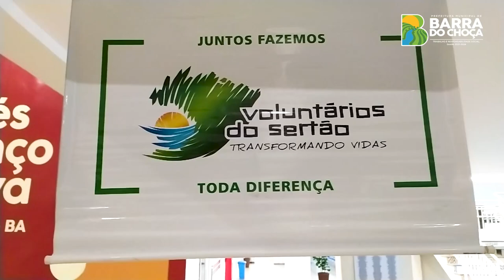Relembre como foi a chegado dos Voluntários do Sertão em Barra do Choça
A chegada dos Voluntários do Sertão foi um momento ímpar para nosso município. Nos trouxe esperança, alegria e gratidão. O programa representa para nosso município a garantia de mais direitos e cidadania para cada morador do nosso município.

Muitos de nós estávamos lá para contemplar essa chegada com muitos aplausos. São mais de 250 profissionais que dedicarão uma semana em nossa cidade para realizarem essa causa nobre. Atendimentos médicos e sociais totalmente gratuitos, fruto de uma ação filantrópica.

A Prefeitura de Barra do Choça forneceu para os profissionais todos os equipamentos necessários para que os trabalhos ocorram da melhor forma possível, com eficiência e humanização.